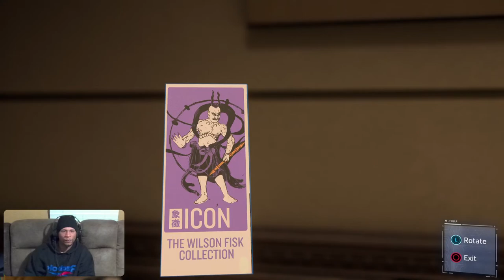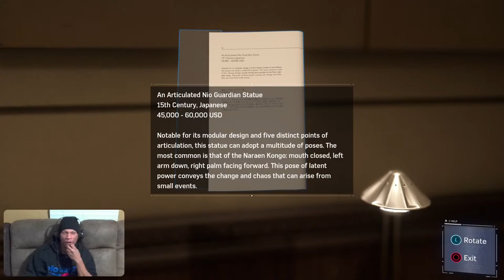Spider man Remastered Pt 1